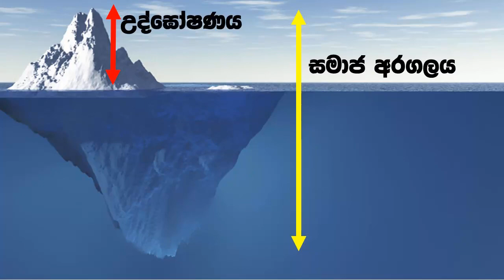ගෝවාතමාලාවේ මිනිස්සු, හොර ජනාධිපතිව අයින් කරපු හැටි(How Guatemalan People Changed a Corrupt Regime)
මේ වීඩියෝ එකෙන් කතා කරන්නේ කොහොමද සාමකාමී අරගල භාවිතා කරලා ගෝවාතමාලාවේ මිනිස්සු, 2015 වසරේදී ඒ රටේ හිටපු දුෂිත ජනාධිපතිවරයෙක් වෙන පෙරස් මොලීනා බලයෙන් නෙරපා දාලා, හිරගත කලේ කියන කරුණ. මේ සඳහා සාමකාමී අරගලයට මේ මිනිස්සු භාවිතා කරපු ක්‍රමවේද සහ ඒ සිද්ධි සඳහා රජය ප්‍රතිචාර දක්වපු අයුර ගැන කියලා දෙනවා.